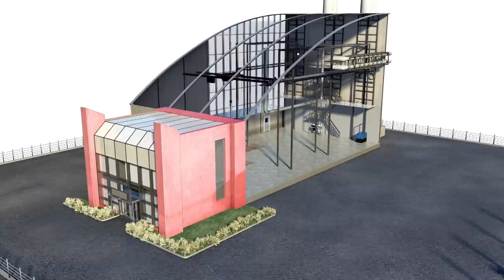A revolution for air compressors: Alfa Laval gas-to-liquid plate heat exchangers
From exceptionally high temperatures to media with extremely disproportionate flow rates, Alfa Laval’s revolutionary new gas-to-liquid portfolio can handle much more than other heat exchangers. The unique technology combines high thermal performance with lower pressure drop, making it suitable for oil-free compressors, free standing aftercoolers, adsorption dryers and more.